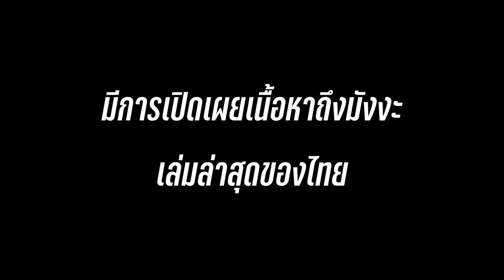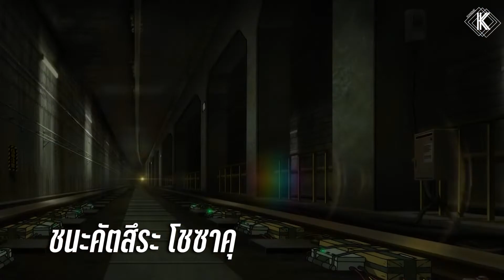คุนิคิดะ ดปโป 'ประธานคนถัดไป ของสำนักงานนักสืบ' ผู้รักในอุดมคติ | BSD Profile EP.4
โดเนท Streamlabsขึ้นจอเหมือนกัน